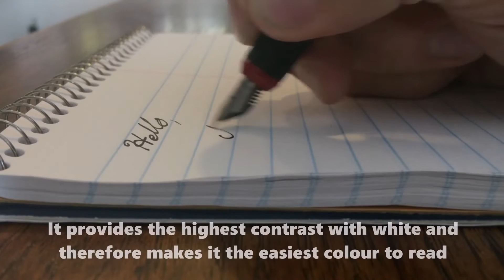BLACK | meanings & moods 🖤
Some interesting & fun facts about the colour black and all its wonderful meanings & moods. Plus a lot of beautiful black things 🖤.